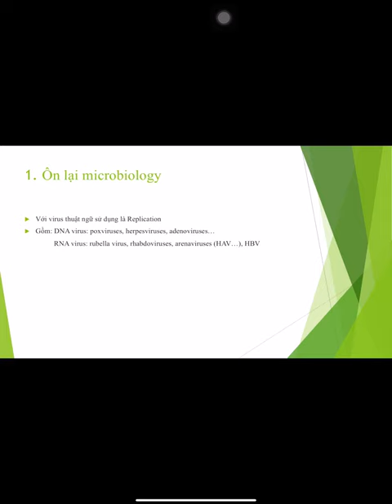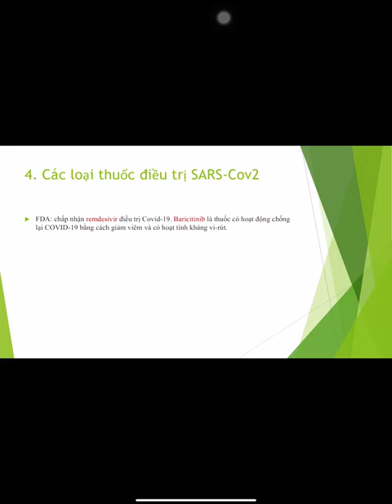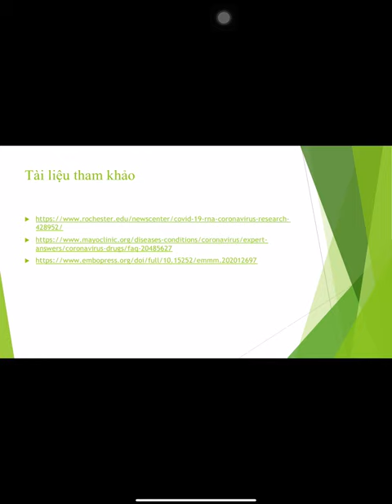24-12-2020, Covid-19 có gen HIV?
Giang Nguyễn, Y42, giải thích "Có thông tin là người ta bơm 1 đoạn gen HIV vào tb chất của Covid-19, đúng hay sai?".
CTUMP, avcn, anh văn, y khoa.